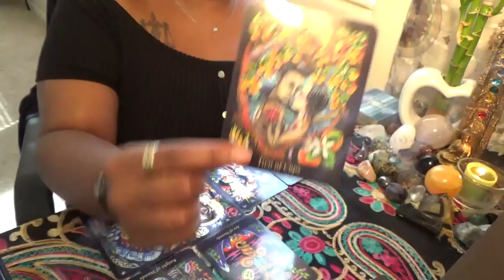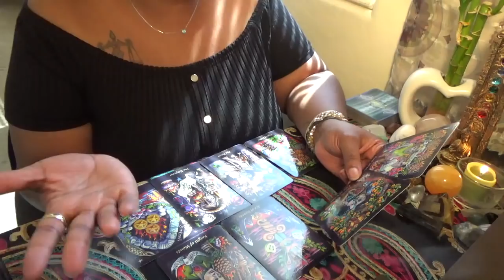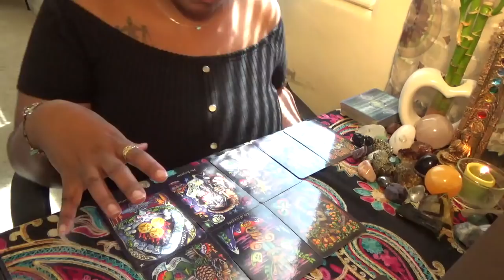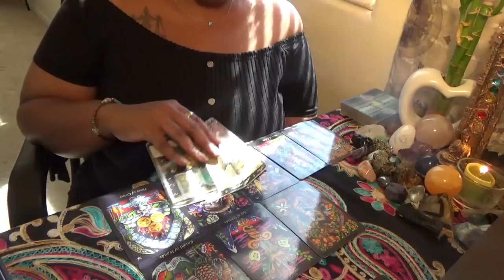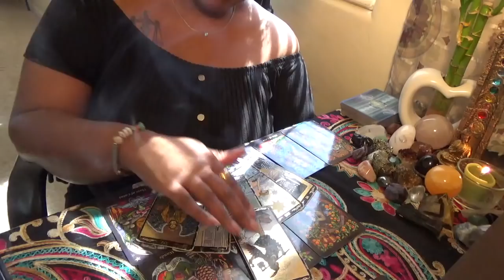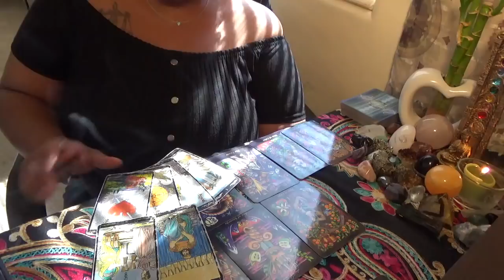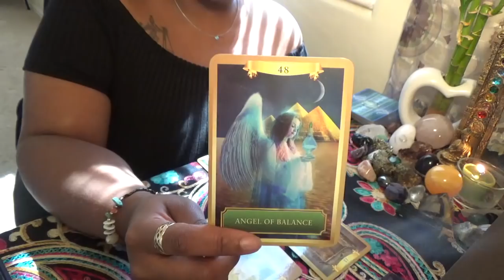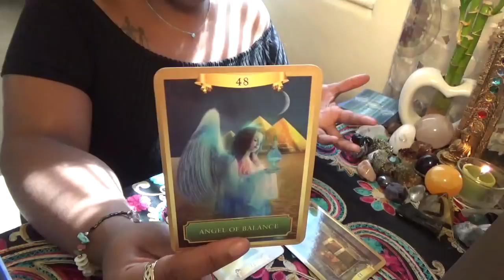Earth Signs *This is a First! August 7 9th 2020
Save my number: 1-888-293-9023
ext. 11119